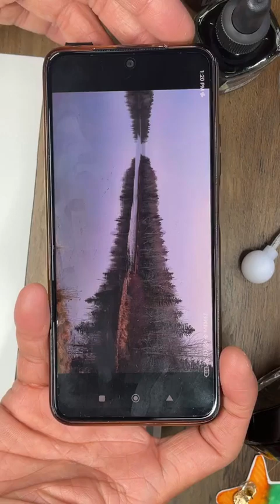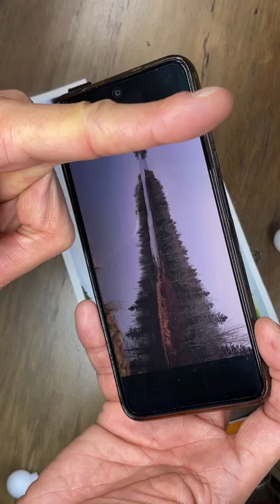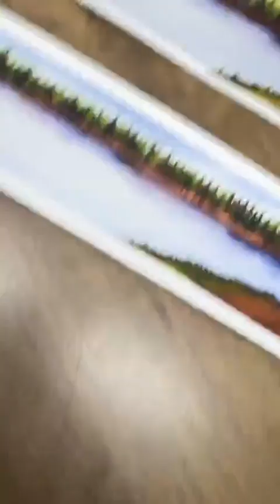Tutorial: ¿Cómo Pintar un Paisaje Con Acuarelas?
Aprende conmigo a pintar este paisaje sencillo con todos los pasos a seguire y pasando un momento muy agradable.
Si tienes alguna duda o comentario te leo con mucho gusto, animate a pintar de una manera facil y sencilla y sobre todo de disfrutar del proceso.
Nos vemos en un proximo Directo